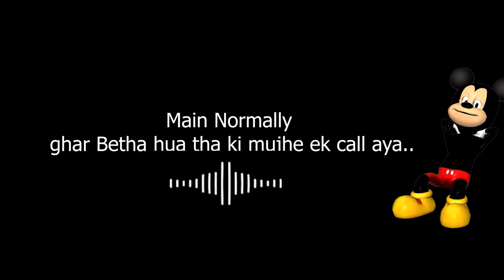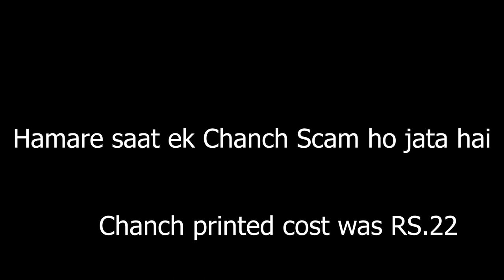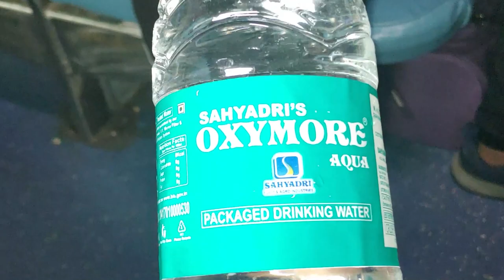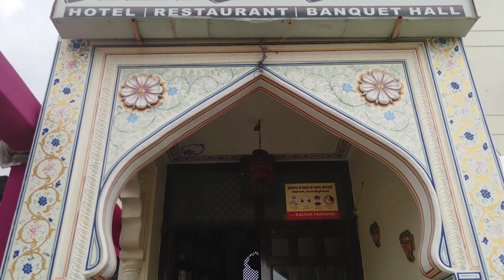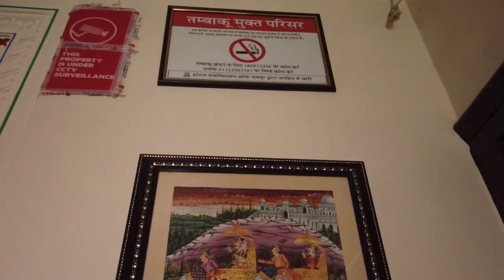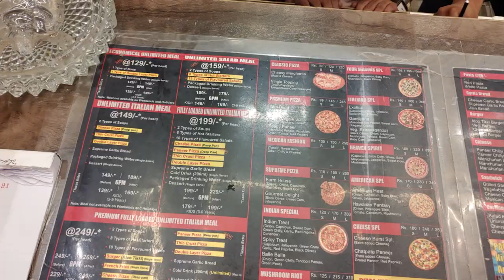Rajasthan | Chalo Rajasthan | जयपुर सिटी | Travel Vlog | Pink City Jaipur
So we have started our journey from Balangir to Rajsthan through indian railways in this vlog you will know about(Dhek k khud jaan jao)
Sharing a amazing experience through video.
Rajasthan the land of culture and colour hope you guys will enjoy the series "THE UNDISCOVERED RAJASTHAN"
upcoming videos are amazing banghard, sun temple, jaipur market, hawa mahal, all forts and mostly the best part of the rajasthan journey the Jantar mantar.
VIDEO LINKS;-
36km Mountain track vlog
Hati Pahad II Elephant Hill II A WHOLE DAY IN HATI PAHAD II TRACKING
THE FIRST VLOG OF THE WESTERN GUYS;-
PLEASE DO COMMENT AND SHARE YOUR VIWES AND COMMENT SHOW THAT WE CAN GROW MORE TOGETHER
LOVE AND CARE TO ALL AND FAMILY
YOURS :-THE WESTERN GUYS...
Tags;
@camerawalebhaiya @DhruvRatheeVlogs @souravjoshivlogs7028 @भागवतकथा @Thewesternguys
@Rajasthan Vlogs